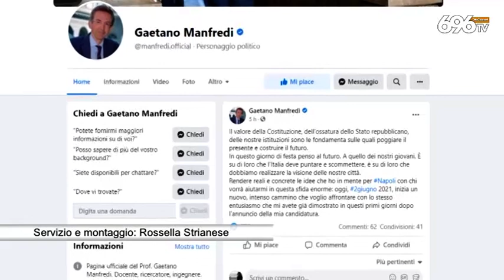Napoli, Verdi disertano incontro con Manfredi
di Rossella Strianese